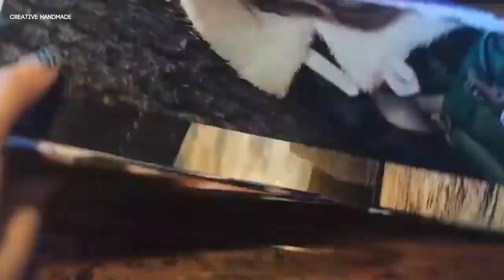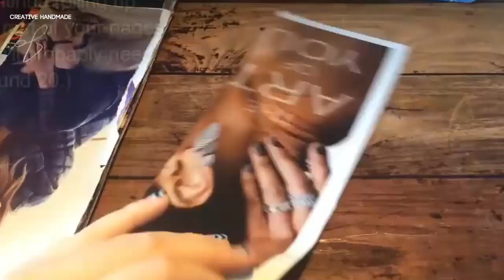Ốp điện thoại từ bìa tạp chí | Creative Handmade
Các bạn đang xem: Ốp điện thoại từ bìa tạp chí